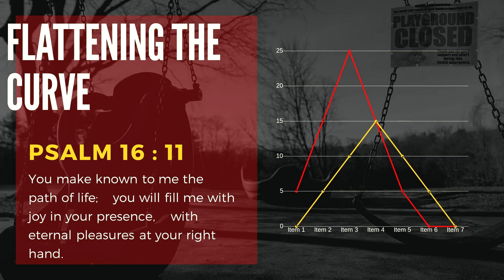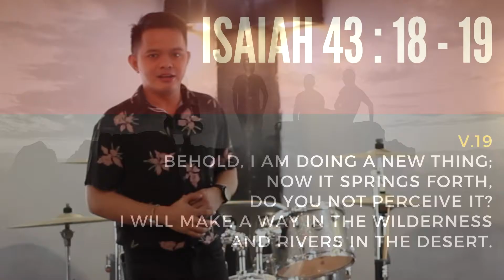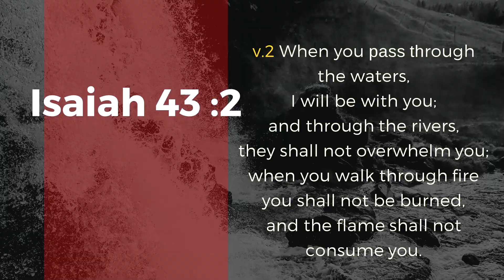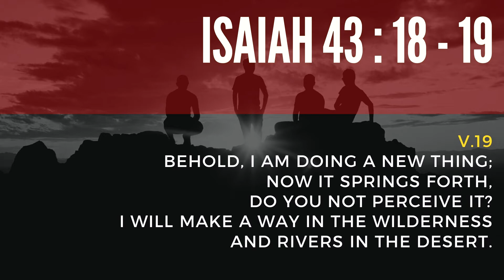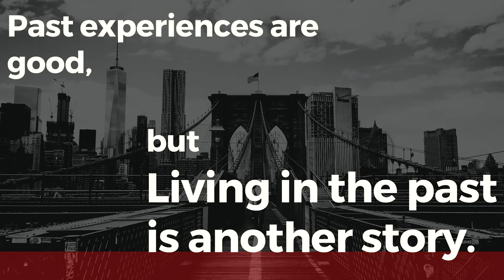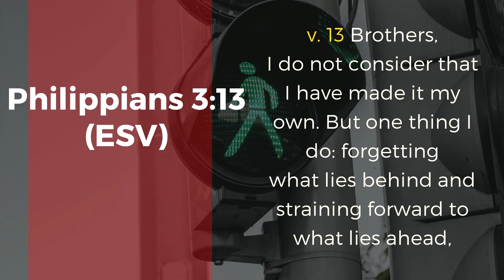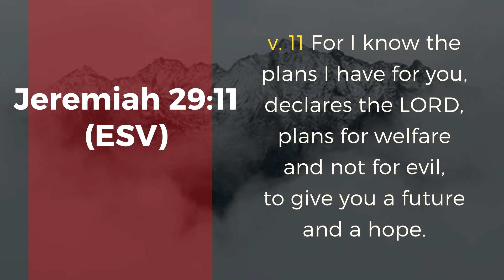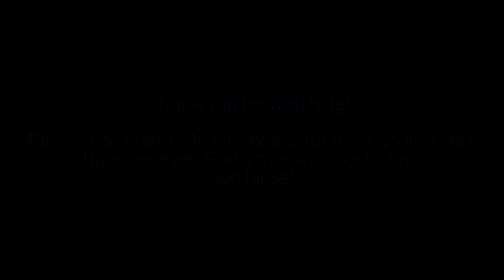Don't Stop Living - EJ Panganiban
Part 2 of the series - Flattening the Curve